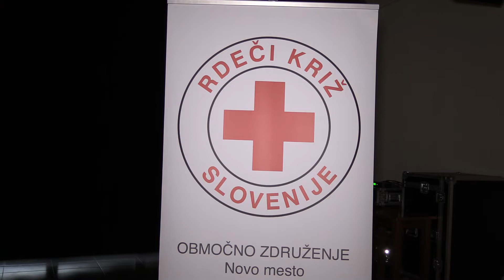Podelitev priznanj krvodajalcem NM 2018